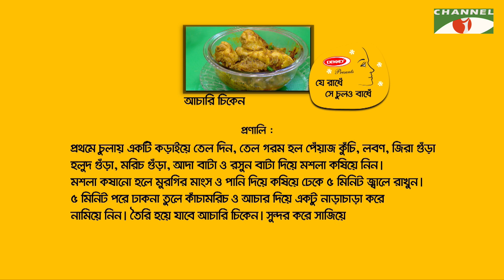Je Radhe She Chul O Badhe | Dipa Khandakar | Parsa Evana | Channel i Shows